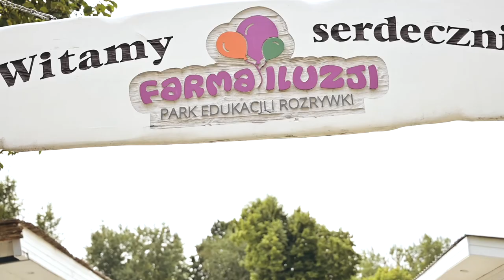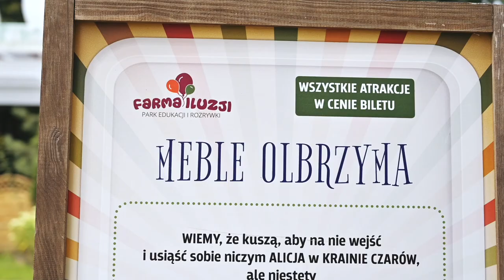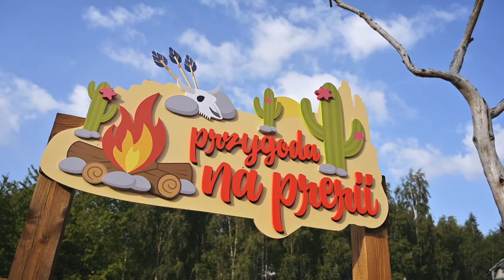FARMA ILUZJI - TROJANÓW